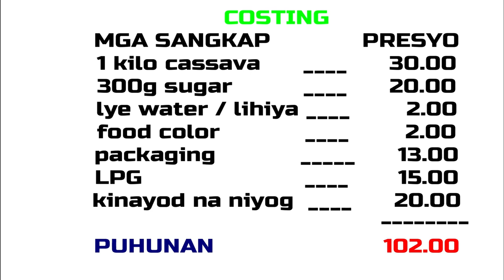Swak at Saktong Recipe ng Pichi Pichi pangnegosyo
Pichi pichi recipe

INGREDIENTS:
cassava 1kilo
asukal 300 grams
lye water or lihiya 2.5 tsp
kinayod na niyog

Kung pangnegosyo po ito, kailangan natin ng mga lalagyan para sa display ng paninda natin

Mangyari pong tapusin ang video na ito para sa mga tips at advice.

God Bless po. All the glory belongs to JESUS.